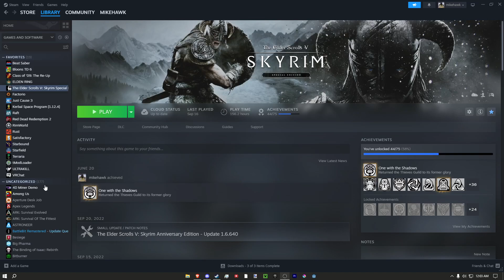Spawning Cheese in Skyrim Everyday Until The Elder Scrolls 6 Releases | Day 262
mikehawkphd missed 2 days consecutively he really fell off thank you for so many subscribers btw i dont thank yall enough yesterday i cancelled driving my brother to places to my dads great discontent to hang out with my best friend we went to the mall and since i have rights i was able to purchase that motherfuckin katana ive always wanted oh yeah its sick we went to my house and played real life fruit ninja with it using some apples and water bottles because we are smart and safe individuals who can be trusted with weapons i borrowed a bottle of soda like the gangster i am but in my defense the guy at the counter was on his phone so he literally wanted it blame him homework is pain and agony last night my toilet flooded and soaked my bathroom floor with piss water which was no bueno